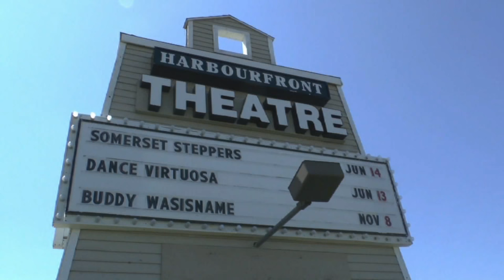Dance Virtuosa AFT 2015 PREVIEW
Summerside, PEI CANADA